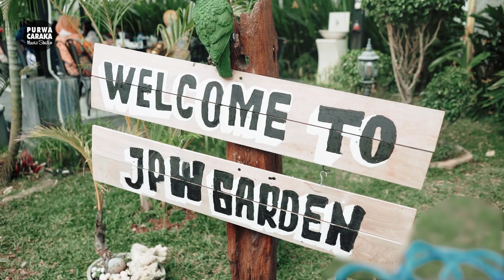PENAMPILAN RAISA AULIA ANINDITA || RUANG GARASI STUDIO